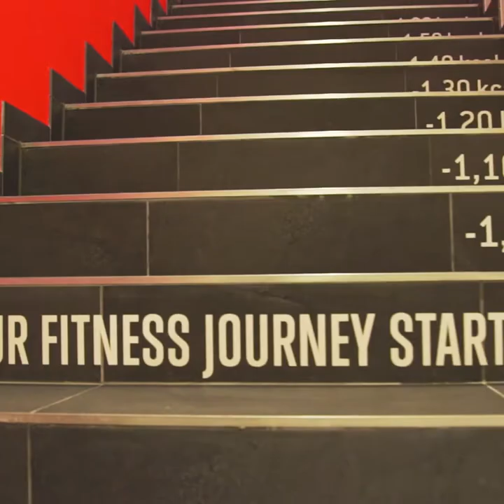GETFIT GRAND OPENING // Austria Campus // 12.09.19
GETFIT Fitness Club Grand Opening // Danke an ALLE die gekommen sind um mit uns die Eröffnung zu feiern! 📍Jakov-Lind-Straße 2, Campus 2, 1020 Wien 📞 01/8904325 //